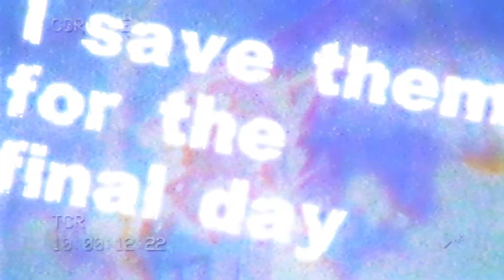Concrete Revolutio: Choujin Gensou - The Last Song - Opening HD Creditless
concrete revolutio the last song opening "Wareru Doukoku" by ZAQ
ZAQ - Wareru Doukoku